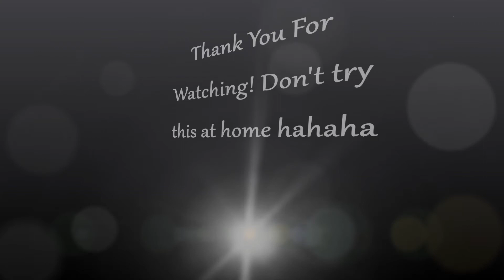Organelles Song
Our assignment for Anatomy :-)